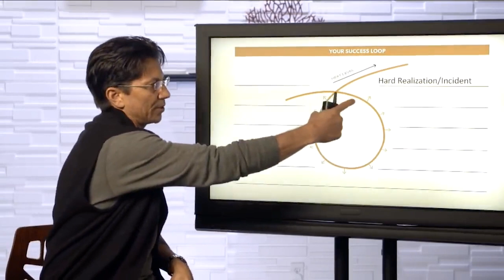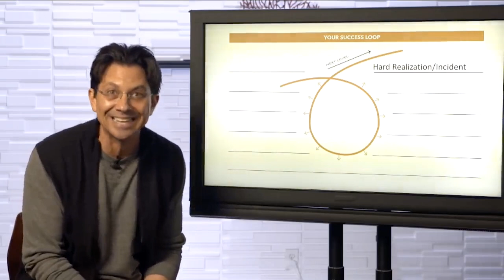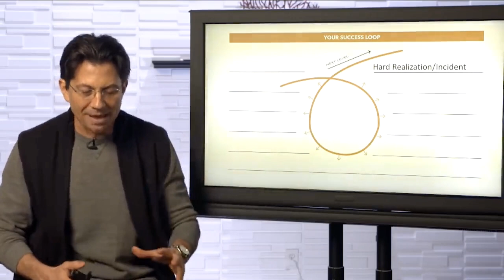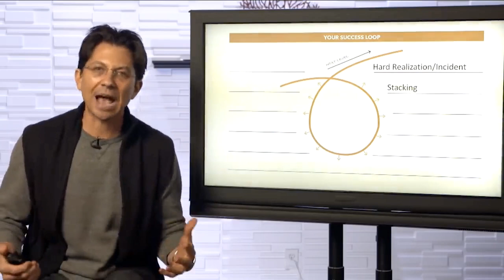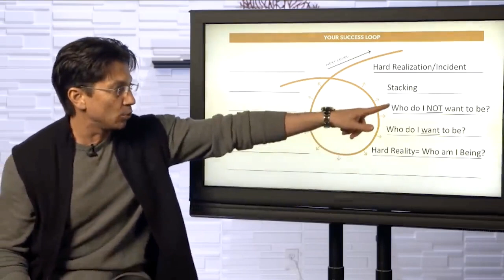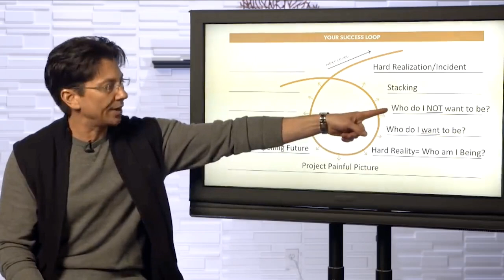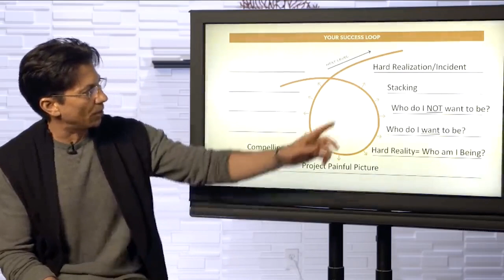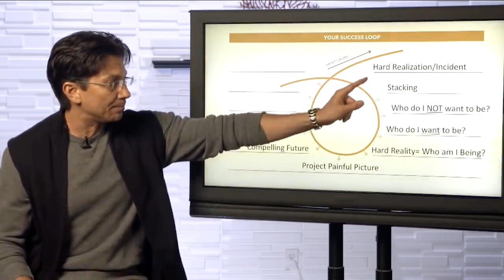"If you are ready to make goals a reality, there's no better training..." Change Your Life in 2023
GET MILLIONAIRE SUCCESS HABITS

Get the life you want with MILLIONAIRE SUCCESS HABITS. Success doesn’t have to be complicated! In my bestselling book, I’ll help you develop simple, easy to implement habits that are truly life-changing because they not only transform what you do but how you think.

Grab your hardcover copy FREE here (you just cover shipping and handling!)

Grab My Book UNDERDOG ADVANTAGE
How To Use YOUR Disadvantages As The *Secret Weapon* To Massive Success In This Shifting World, Even During These Crazy Uncertain Times

RARE & FREE MASTERCLASS WITH ME & TONY ROBBINS

Join us as we pull back the curtain on the 4 steps we’re using to create next level success by selling what we know in the shifting digital world…

Because now it’s your turn!!

SOCIAL HANDLES

ABOUT ME:

I’m Dean Graziosi.

I’m an Entrepreneur, Educator, Bestselling Author and Success Coach. I help action-takers like you who want “more” out of their life to create success and impact through a better future in the self education industry.

In other words - If you’re ready to turn your mess into your message or turn your life experience into expertise, you’re in the right place.

Here, you’ll find my top tips to help you develop a winning mindset, master your marketing and build amazing momentum for ultimate results. I not only “preach” these tools and skills, I practice them - so I know from my own experience how powerful they can be.

My #1 secret to success is self-education. I learned from other people who’d already achieved the level of life I wanted and used that as a model to create the success I craved… and now you can do the same!